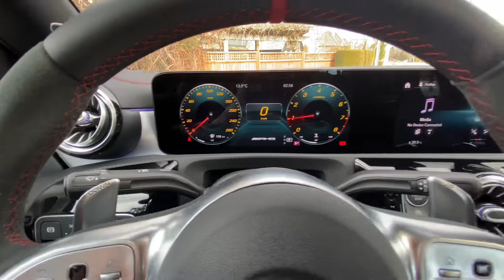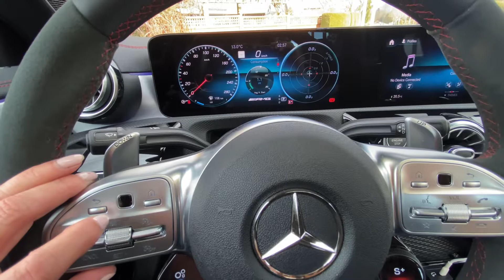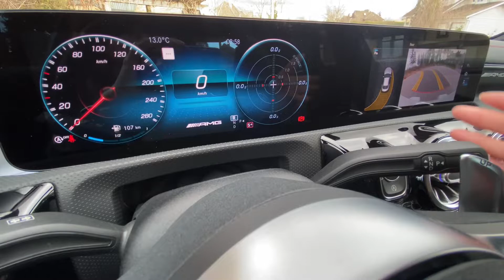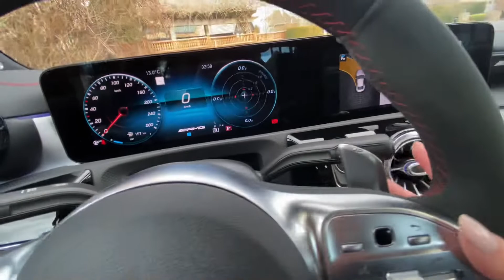2021 Mercedes-AMG CLA 35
One of my favourite sedans - the Mercedes-AMG CLA is here! This is the 35, not the ultra-fun 45 but still gorgeous and delightful.

Instagram.com/xoconniepeters
Tiktok.com/@xoconniepeters
Facebook.com/xoconniepeters